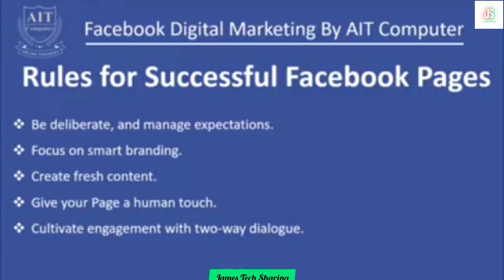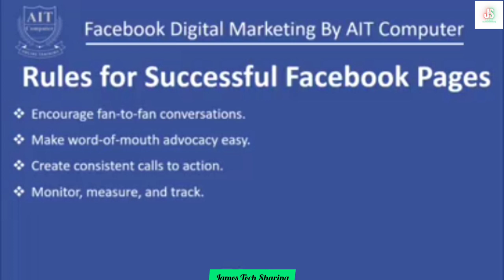(28) Rules for Successful Facebook Page | Facebook Digital Marketing သင်ခန်းစာ